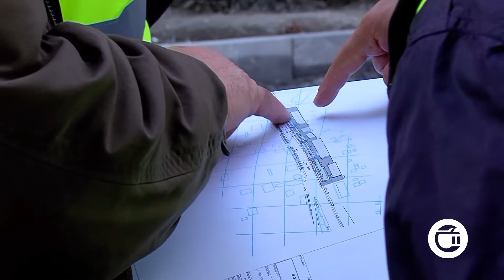ყვარელში კორპუსების ფასადების რეაბილიტაცია მიმდინარეობს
ყვარელში მაღალსართულიანი საცხოვრებელი კორპუსების გარე ფასადების რეაბილიტაცია მიმდინარეობს. სამუშაოები პროგრამა „განახლებული რეგიონების“ ფარგლებში ხორციელდება. კორპუსების ფასადები ჭავჭავაძის ქუჩაზე იცვლება, მისი დასრულების შემდეგ კი ეზოების კეთილმოწყობა იგეგმება. ასევე შეკეთდება ამავე ქუჩაზე მდებარე კერძო სახლების ღობეები და ქალაქის შემოსასვლელში მდებარე ილია ჭავჭავაძის ბარელიეფი. მიმდინარე სამუშაოები კახეთის გუბერნატორის მოადგილემ, გივი მეტრეველმა და ყვარლის მუნიციპალიტეტის მერმა , გივი ზაუტაშვილმა დაათვალიერეს.